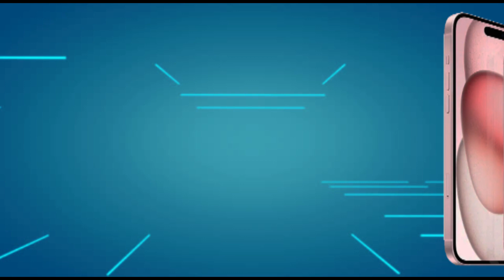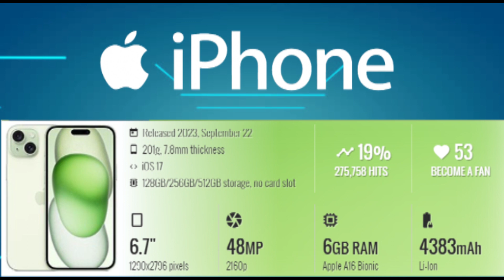Apple iPhone 15 Plus | 128GB 6GB RAM, 256GB 6GB RAM, 512GB 6GB RAM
iPhone 15 and iPhone 15 Plus prices in India start from Rs 79,900.
The new iPhones come with USB-C port instead of Lightning port and Dynamic Island OLED displays.
Made in India iPhone 15 and iPhone 15 Plus units will go on sale in India on launch day.
Apple has finally taken the wraps off the iPhone 15 series. As expected, there are four new models this time too — iPhone 15, iPhone 15 Plus, iPhone 15 Pro and iPhone 15 Pro Max. There’s a lot to unpack so here, we’re going to talk about the iPhone 15 and iPhone 15 Plus first.

These two iPhones follow the same pattern as their predecessors with the iPhone 15 setting the base for the new generation, and the ‘Plus’ merely acting as its bigger twin. With the iPhone 15 and iPhone 15 Plus, the biggest upgrade is the Dynamic Island displays making way for the pill-shaped notch. Other than that, incremental upgrades are what you get with these two new iPhones.

iPhone 15, iPhone 15 Plus: price in India, release date
iPhone 15’s price in India starts from Rs 79,900 for the 128GB base variant, while the iPhone 15 Plus starts from Rs 89,900 for the same storage option. Take a look at the prices for all the variants below:
iPhone 15 128GB Rs 79,900
iPhone 15 256GB Rs 89,900
iPhone 15 512GB Rs 1,09,900
iPhone 15 Plus 128GB Rs 89,900
iPhone 15 Plus 256GB Rs 99,900
iPhone 15 Plus 512GB Rs 1,19,900

You can pre-order the iPhone 15 and iPhone 15 Plus starting September 15th at 5:30 PM IST, with sales starting from September 22nd.

iPhone 15, iPhone 15 Plus: design, colours
As mentioned above, the iPhone 15 and iPhone 15 Plus feature Dynamic Island displays that make the pill-shaped notch intuitive.
Another big upgrade is the adoption of USB-C on the iPhone 15 series as Apple finally bid goodbye to the Lightning port.
Both iPhone 15 and iPhone 15 Plus come with an OLED Super Retina display with up to 2000 nits peak brightness.
The iPhone 15 and iPhone 15 Plus come in a total of five colours — Pink, Yellow, Green, Blue, and Black. The new iPhones come in a textured matte finish, and a ceramic shield.
iPhone 15, iPhone 15 Plus specifications
Display: The iPhone 15 features a 6.1-inch Super Retina XDR OLED display, while the Plus model has a bigger 6.7-inch display with up to 2000 nits peak brightness. Apple has, however, kept the 120Hz displays to the Pro models and the standard 60Hz for the iPhone 15 and iPhone 15 Plus.
Processor: The iPhone 15 and iPhone 15 Plus are powered by the A16 Bionic chip that’s present on the iPhone 14 Pro and Pro Max.
Storage variants: You can get the iPhone 15 series in three storage variants: 128GB, 256GB, and 512GB.
Cameras: There’s a dual camera setup on the iPhone 15 series featuring a 48MP primary sensor and a 12MP telephoto lens. Up front, there’s a 12MP front camera.
Battery life: Apple says the iPhone 15 comes with an all-day battery life, while the iPhone 15 Plus offers more. The exact battery capacity has not been disclosed yet.
Connectivity: The iPhone 15 and iPhone 15 Plus come with a Type-C port, replacing the Lightning port. Additionally, the iPhones support MagSafe charging.